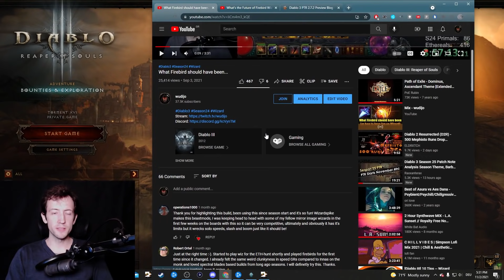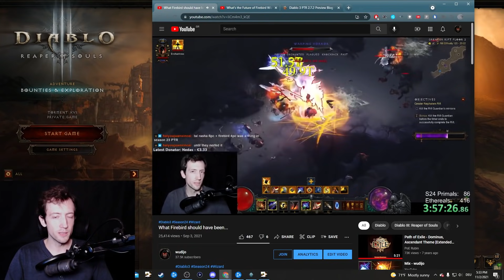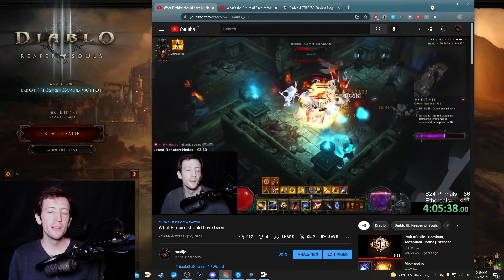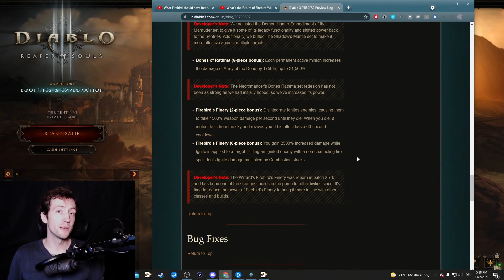S25: Firebird NERFED into the Ground, Wizard useless - This is how it should be changed instead...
TL;DW
- Without a good Firebird build Wizard will be useless and forgotten
- Most people played Firebird because it was powerful, not because it was enjoyable
- Mirror Images are the biggest offender to making the build unfun and clunky
- Reverting the numbers change and removing Mirror Images from the build would keep Firebird relevant and allow a "new" build to shine instead (manual Flame Blades)

All my content is and will remain free!
If you want to support me as a Content Creator, consider one of the following:
2. Become a channel Member by clicking the "Join" button or this link (and get unique perks!):
2. Become a Twitch Subscriber (or use your monthly free Twitch Prime if you are an Amazon Prime user)
4. Like/comment/share my stuff!
5. Give me feedback how to improve!